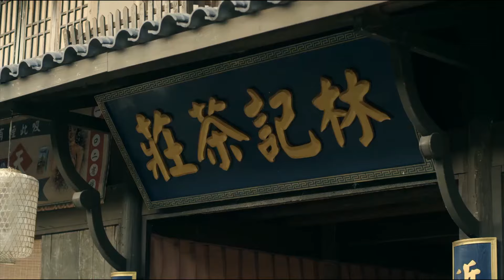【2024谍战剧】刺影传奇 33 | 于震追杀日本间谍之王，化解重要据点金山成危机（于震 / 周放 / 赵达）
剧情介绍：抗战初期，一架日军战斗机迫降鲁西南山地，掌握重要军事机密的日本间谍桥本隆一潜逃。李剑（于震 饰）奉命抓获桥本隆一，并从桥本的口中获得重要情报，即日军目标徐州，欲占据金山城为大后方，进而发动徐州战役.